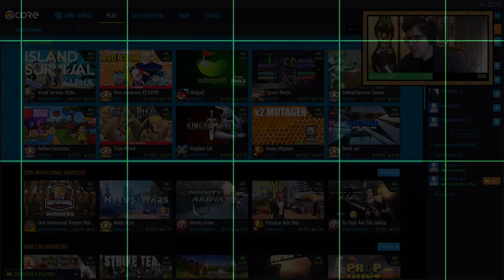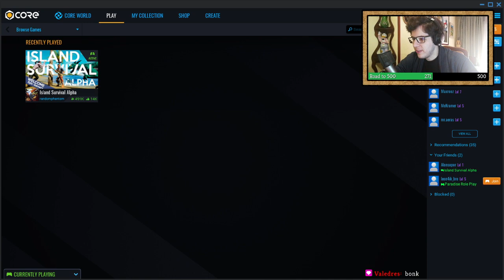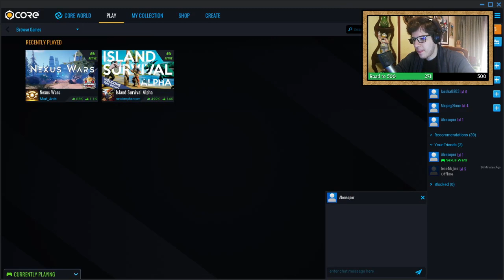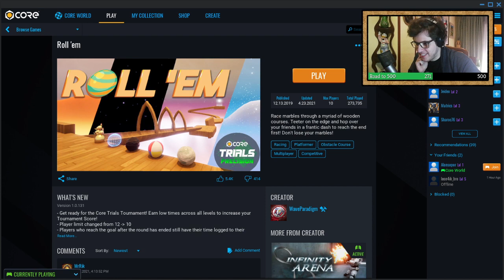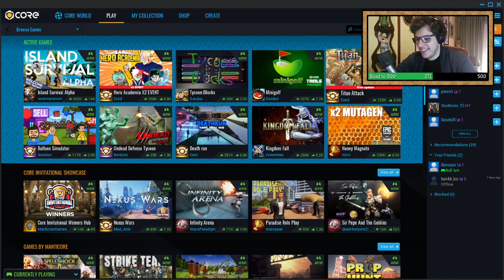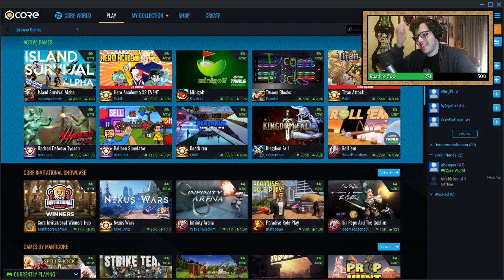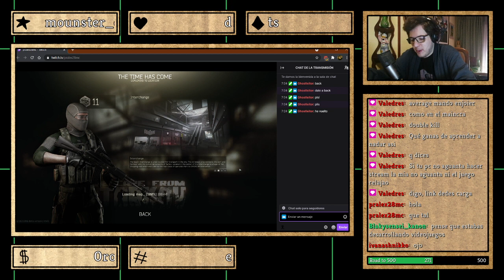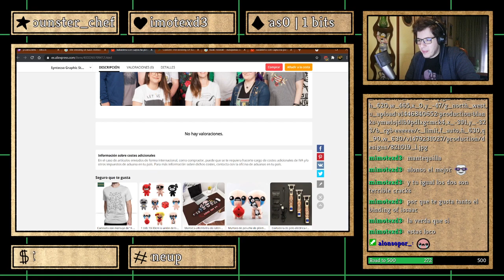🔴 El Core en el Core cerca del Core | Core c/ Alonsopor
Tremendas skills de golf.